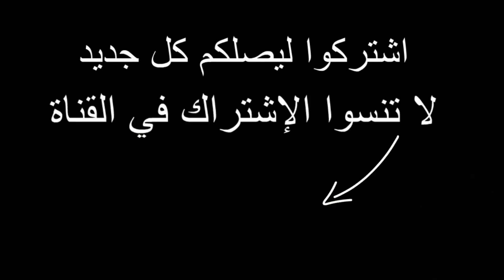ملخص مباراة مانشسترسيتي وبريستول سيتي 3 - 0 اليوم | اهداف السيتي اليوم | ثنائية فودن وهدف دى بروين